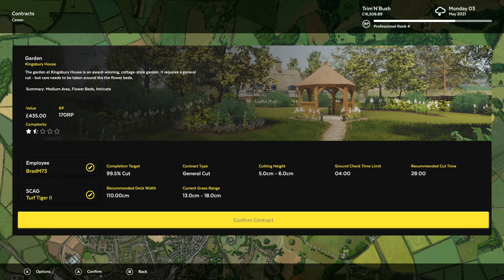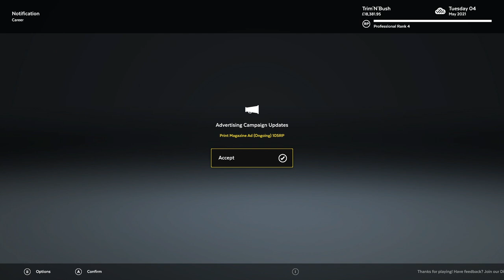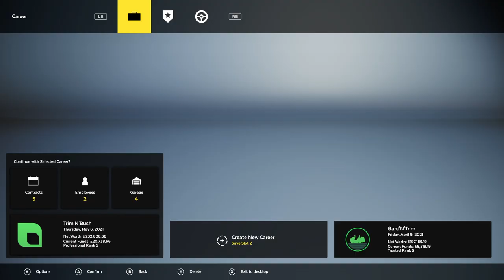LAWN MOWING SIMULATOR - Is it AWESOME??? - Episode 23 - Trash at a castle???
Welcome to Lawn Mowing Simulator, the simulator that allows you to start your own lawncare business in a small hamlet based in the United Kingdom.  Start off with enough funds to get started, then build your mowing empire to make you the riches person on planet earth!!

For more information about the the PC version or to buy a copy,

June 2020 PC Build Specs (Since so many of you asked):

CPU:  Intel i9 10900K
Motherboard:  ASUS ROG MAXIMUS HERO XII
RAM:  64GB Corsair Vengeance RGB Pro 3200mhz
CPU Cooler:  Corsair H100i RGB water cooler
Graphic card:  Asus NVidia GeForce GTX 1080 Strix w/8GB of Video Memory
Power Supply:  Corsair HX1000i  (1000Watt)
Primary Hard Drive:  2TB Samsung 970 EVO Pro NVMe M.2 SSD
Secondary Drive:  Samsung 850 EVO 1TB
Tertiary HDD:  Western Digital 2TB Black HDD
Case:  Cooler Master Cosmos SE
Monitor:  Asus 27" Republic of Gamers SWIFT - 1ms response time @ 165Hz
Mouse:  Logitech G502
Keyboard:  Logitech G910
Virtual Reality:  Oculus Rift - CV1